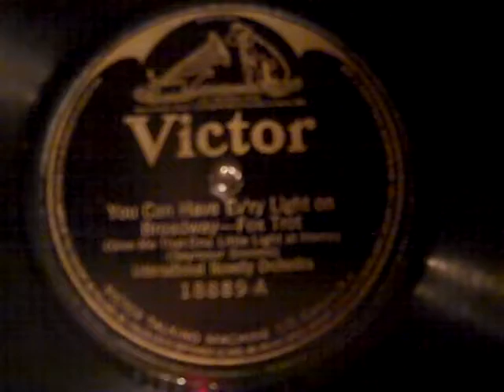Nat Shilkret - You Can Have Ev'ry Light on Broadway - Roaring 20's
You say International Novelty Orchestra, I say Nat Shilkret--when I looked up to see when this early 20's record was recorded I was surprised to find out it was the very first recording by the International Novelty Orchestra directed by Nat Shilkret, made in March of 1922.  It also conforms to the long-title tradition that became popular in the 1920's: You Can Have Ev'ry Light on Broadway (Give Me That One LIttle Light at Home).  This arrangement is another example of how the music changed from how it sounded just a few months earlier--about the only characteristic that is a holdover from 1920-21 is the use of the wood blocks.